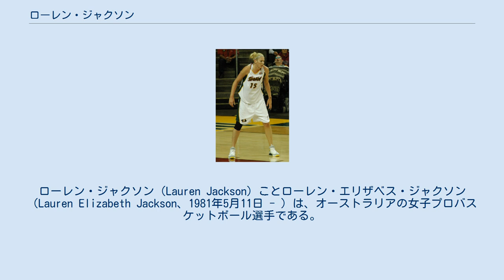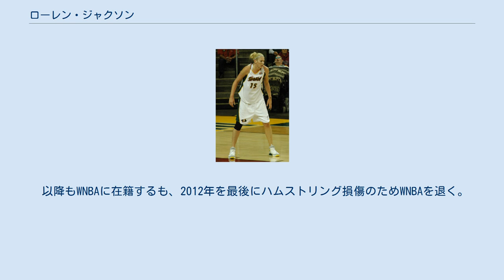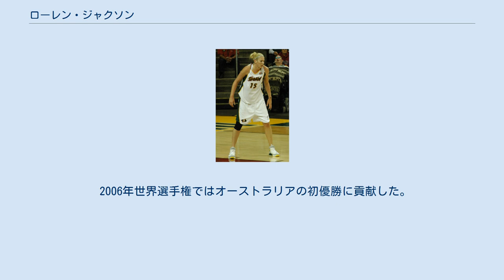ローレン・ジャクソン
シアトル・ストームの選手
ローレン・ジャクソン（Lauren Jackson）ことローレン・エリザベス・ジャクソン（Lauren Elizabeth Jackson、1981年5月11日 - ）は、オーストラリアの女子プロバスケットボール選手である。
ニューサウスウェールズ州オルベリー出身。
身長196cm。
オーストラリアの女子バスケットボール史上、最も顕著な実績を挙げてきた選手である。
 ともにバスケットボール選手である両親から生まれ、5歳でバスケを始める。
15歳のときに一流選手の育成機関である「オーストラリア国立スポーツ研究所」へ進む。
 1999年より2006年までキャンベラ・キャピタルズに所属し4度の優勝に導いた。
 その後母国を離れ、韓国WKBLの三星生命ビチュミに移籍。
2006-07にはMVPを受賞。
 2007年、スパルタク・モスクワ・リージョンに移籍。
 2009年に帰国し、古巣キャンベラに復帰。
 2012年ロンドンオリンピックの開会式ではオーストラリア選手団の旗手を務めた。
 2013年9月、中国女子バスケットボールリーグのチームと契約し、短期間プレーした。
 2014年、古巣キャンベラ復帰。
 2001年のWNBAドラフトにて1巡目1位指名を受けシアトル・ストームに入団。
2002年にチームを初のプレイオフに導き、2003年には米国籍以外の選手として初のMVPを受賞する。
2004年にはチームを初優勝に導いた。
 以降もWNBAに在籍するも、2012年を最後にハムストリング損傷のためWNBAを退く。
 史上最年少の17歳でナショナルチームに選ばれる。
2000年にはシドニー五輪で銀メダルを獲得。
 2004年のアテネ五輪でも2大会連続となる銀メダルを獲得。
 2006年世界選手権ではオーストラリアの初優勝に貢献した。
 2016年3月31日、現役引退を表明。
 2020年、女子バスケットボール殿堂入り